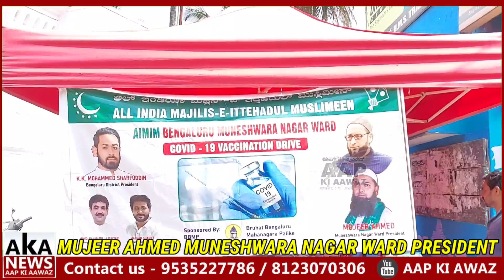Vaccine Drive At Muneshwara Ward | AIMIM | Aap Ki Awaaz